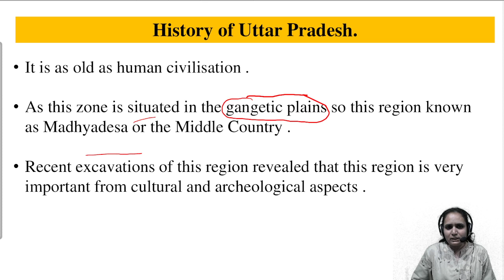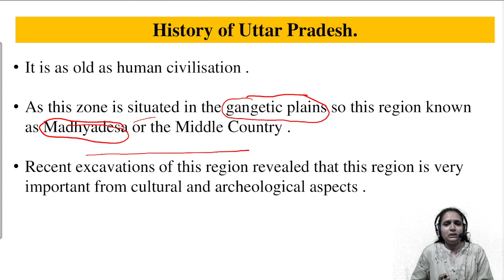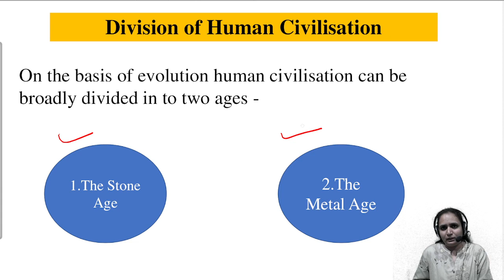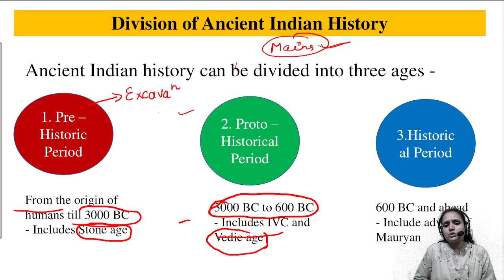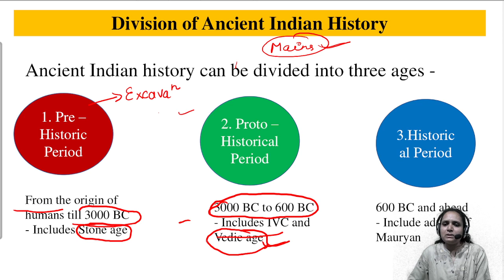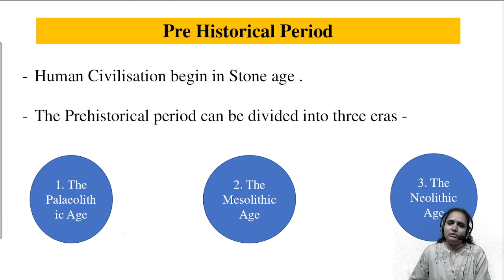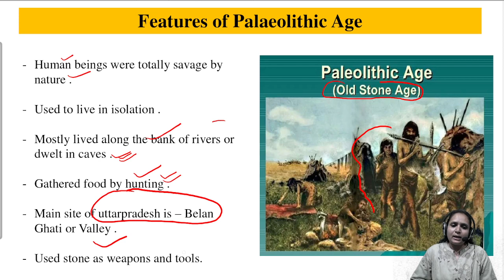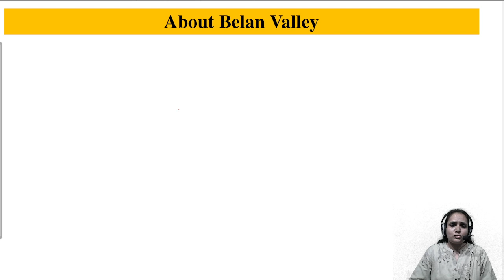UP Special GK for UPPCS Mains 2022 | Seema mam | civil academy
UP Special GK for UPPCS Mains 2022 | Seema mam | civil academy IAS/PCS

Here in this video @civilacademy  Faculty Seema mam is taking a class on UP special GK.  It will be very helpful in upcoming UPPCS and other competitive exams. Revise with mam regularly and boost your preparation for UPSC & UPPCS.

1. Learn from your favourite teacher.
2. Dedicated current affairs classes.
3. One channel, Different subjects videos.
4. Real time live interaction with best faculty.
5. Download the videos and watch them offline

More Educational & Informative series of Seema Mam -